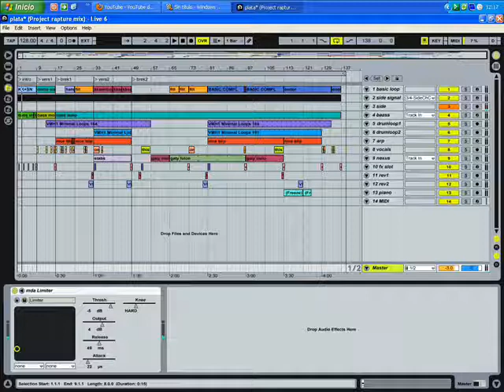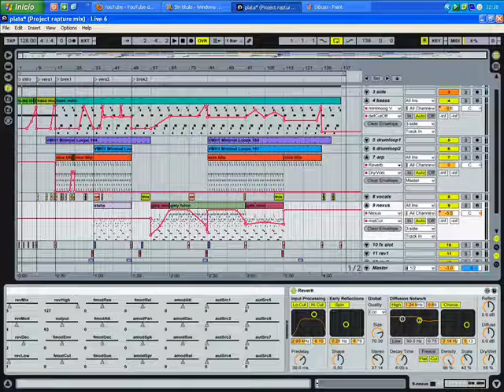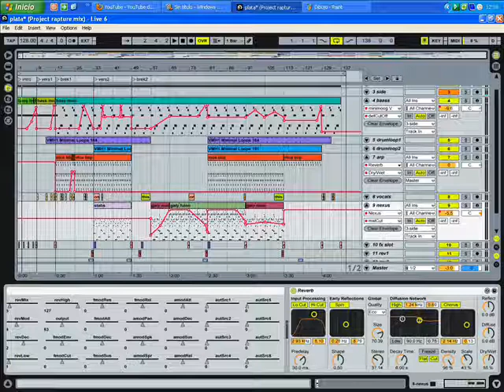LokoTrashman & Dj Antoine - This time (progressive remix) Ableton live trance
Hey guys glad to be back with a new track made almost 100% with ableton live , ive also use FL studio to do this track :D
cheers